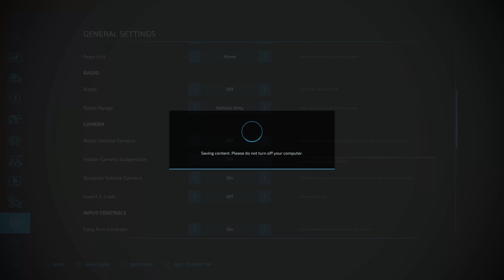The Calm Lands Episode 1: The working farm beginnings.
Welcome to the working farm in The Calm Lands. In this series we'll start up a new working farm. A farm which is open to the public. So we will have the public area of the farm with animal pens, shops and scenic walks and we will also have the more traditional part of the farm where which I plan to grow into a large area. I've taken inspiration from the many working farms here in my country and I also enjoy building. So, I've given myself a large amount of money to build the farm and start with a few animals but once the basic farm is in place I will remove almost all the money and start with small, cheap equipment and see how long it takes to become a large successful farm.